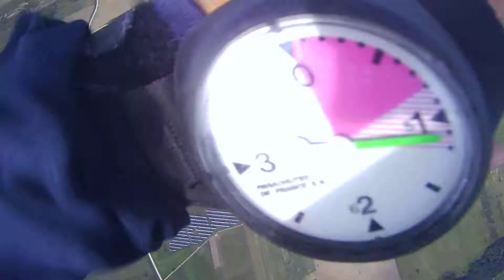Klaipeda 280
Klaipeda
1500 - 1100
Stiletto 150